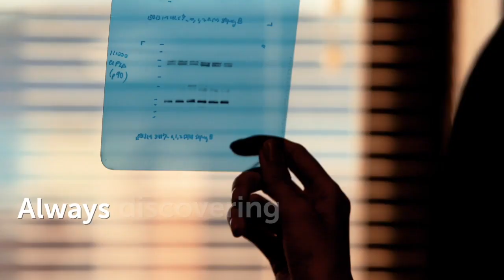Montgomery Area Food Bank CFC Code 70270